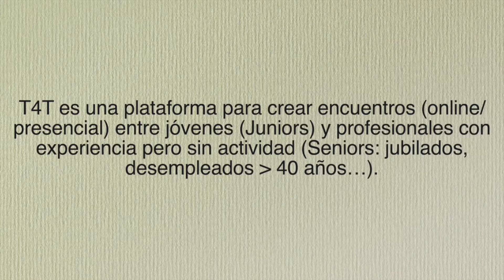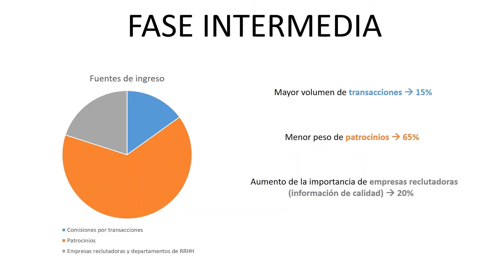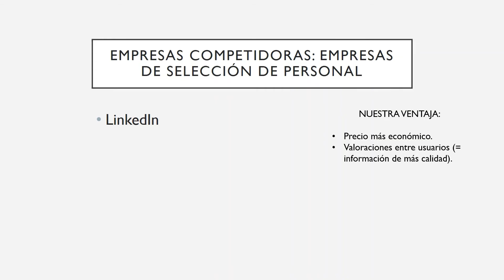Tips For Tips (T4T) – Finalista PDI XVI Concurso de Emprendimiento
T4T es una plataforma para crear encuentros entre jóvenes (Juniors) y profesionales con experiencia pero sin actividad (Seniors: jubilados, desempleados menores que 40 años…). Con estos encuentros, los Seniors podrán ofrecer consejos a los Juniors que, de esta forma, mejorarán su empleabilidad; a los Seniors, les permitirá mantenerse en activo, y aprovechar su experiencia para ayudar a otros. La empresa recibirá una comisión por cada transacción, que se detraerá de la cantidad que recibirá el Senior.